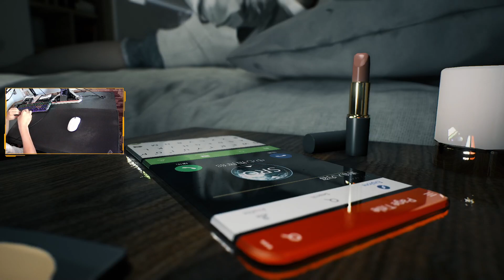Bright Memory: Infinite Gameplay. Let's go 1º Parte.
Probando este juego que hacia tiempo que le tenia ganas.
Gameplay sacado de mi directo en Twitch